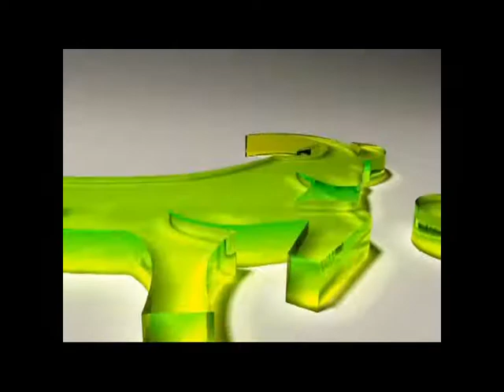Izjava po tekmi RK CPL- RD Trimo Trebnje - Rok Žuran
Izjava Roka Žurana po tekmi drugega kroga NLB Leasing 1. lige. Več o tekmi na